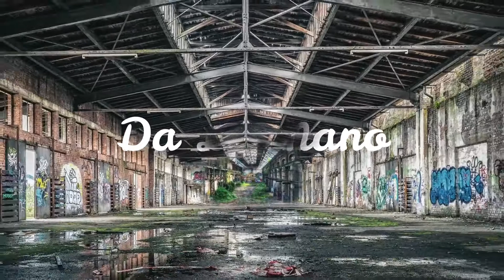Da La Mano, Deep Thoughts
Da La Mano dalamano Thanks to Stefania Buzaltu from Pixabay. With her Mind blowing and fascinating idea of architecture in architecture. Hats of to Stefania Buzaltu. is a Stunning free stock video footage & clips Platform.